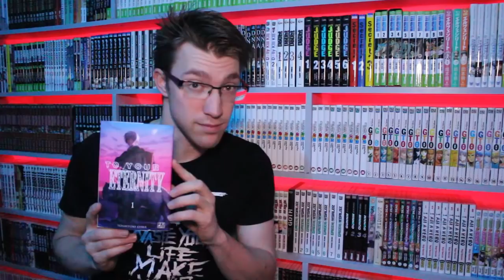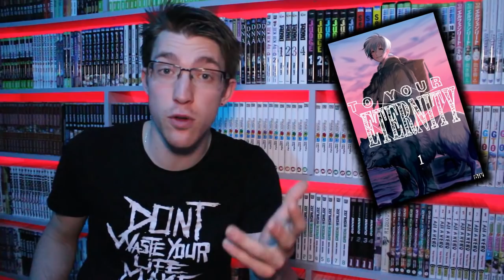J'AIME BEAUCOUP CE MANGA!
SNAPSHAT: jerome-jdmp